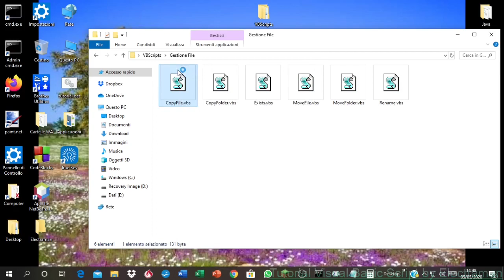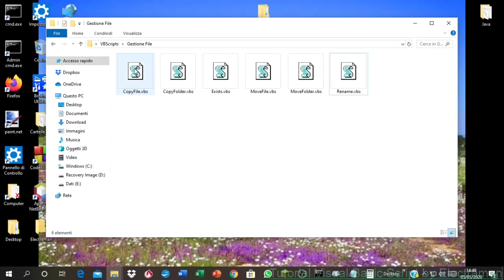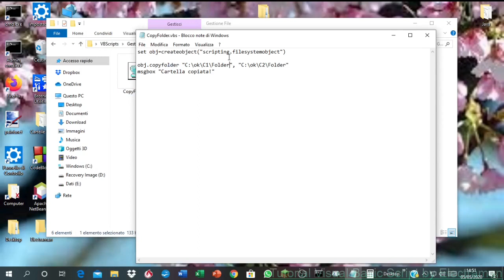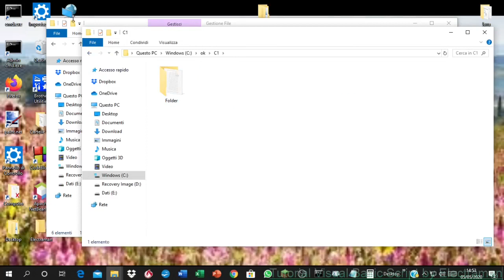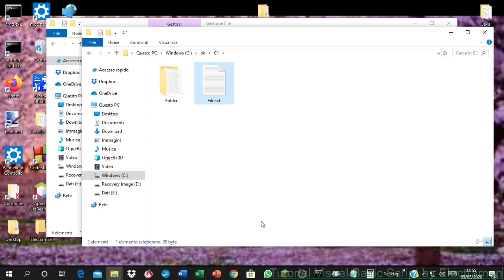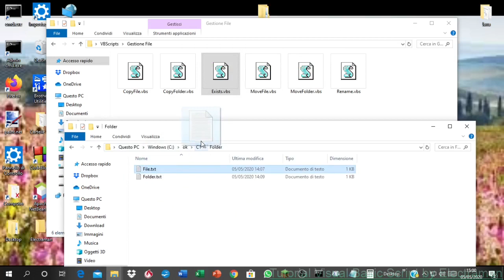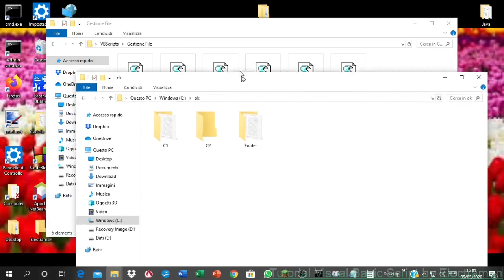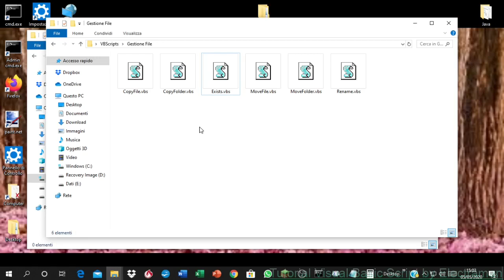#5 - Gestione File - Tutorial VBS Visual Basic Script [ITA]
Per altri funzioni dell'oggetto, esplorate un po' voi. Per la gestione file è comunque più efficiente il Batch.

PS. Si può utilizzare l'autocompletamento per VBS di Notepad++. Per impostarlo, aprite il file che gestire gli avvii tramite app trovabile nella directory, rimuovere il commento e aggiungere una nuova sezione chiamata Launch Default e come avvio non inserite nessuna stringa (quindi sarà Notepad++ a determinare, in base all'estensione del file, il programma con cui avviare il file). Tornare su Notepad++ e impostare il Launch su Launch Default.
Detto questo, alla prossima!

# LINK PRINCIPALI #

# LINK SECONDARI #

Outro music video:
Video Download Helper:
(Scaricabile solo da Firefox)
tixius_64

SE STAI GUARDANDO QUESTO VIDEO, ACCETTI QUESTE CONDIZIONI:
- NON SONO RESPONSABILE DEL MODO IN CUI UTILIZZERETE I MIEI TUTORIAL
- OGNI COMMENTO CON UNA FORMA ANCHE MINIMA DI SPAM SARA' ELIMINATO, SE L'AZIONE SI RIPETE, IL SOGGETTO SARA' BANNATO DAL CANALE
- OGNI COMMENTO NON ITALIANO SARA' CONSIDERATO SPAM, PER EVITARE DI ESSERE BANNATO, SCRIVI IN ITALIANO